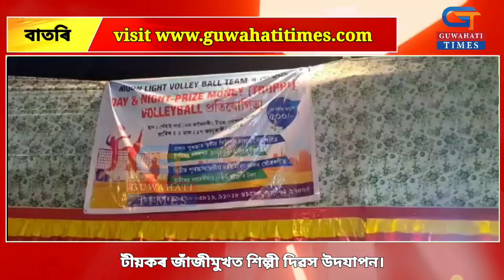টীয়কত অবিভক্ত শিৱসাগৰ জিলা ভিত্তিক দিবা-নৈশ ভলীবল প্ৰতিযোগিতা অনুষ্ঠিত।